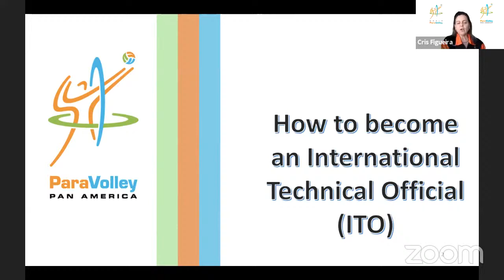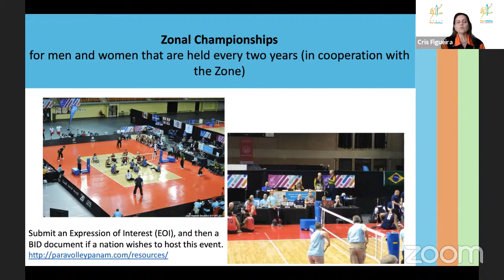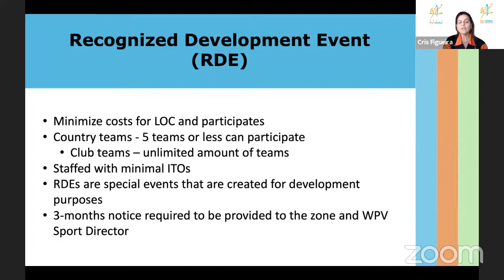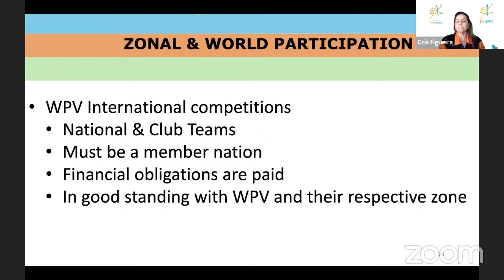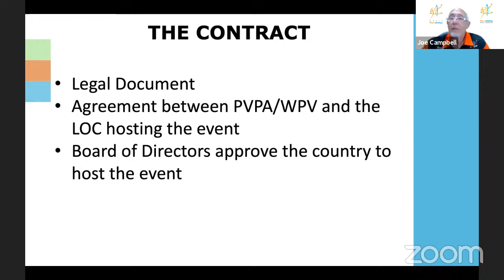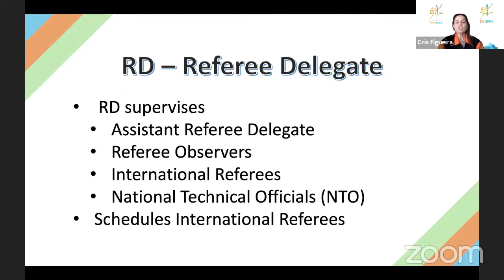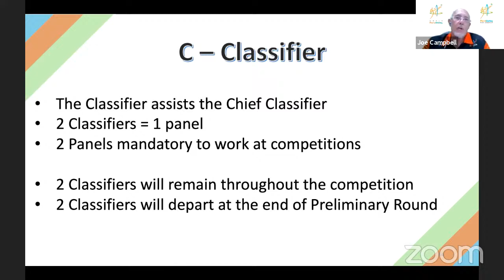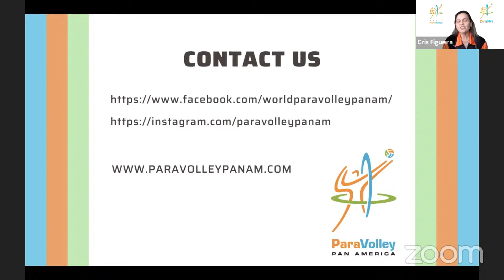Technical Officials Webinar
Do you know the responsibilities of international technical officials?  Let's talk about it in our webinar!  A great starting point for organizing a big event!